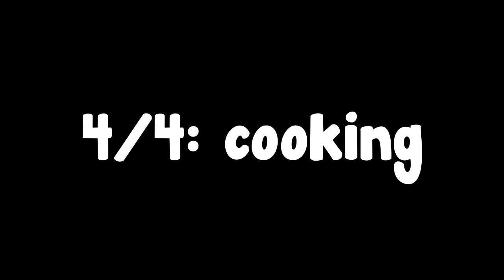Aldwen Cooks Is Back!